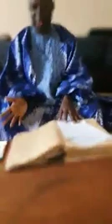Cheick El Hadj Al Hassane Bissiri SANOGO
Cheick El Hadj Al Hassane Bissiri SANOGO, vous souhaite bonne fête de Ramadan à tous.
Le 24 Mai 2020 à Bobo Dioulasso